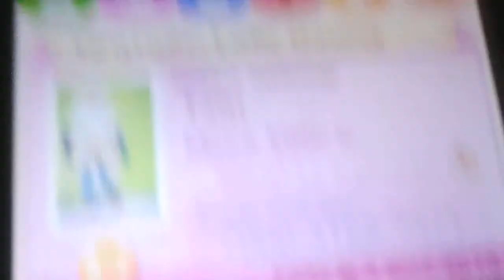Acnl: Let's play #17 - Des news de ma chaîne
Code onirique:
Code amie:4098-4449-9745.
Si tu veux plus de Let's play, LIKE!!!  ;) A plus